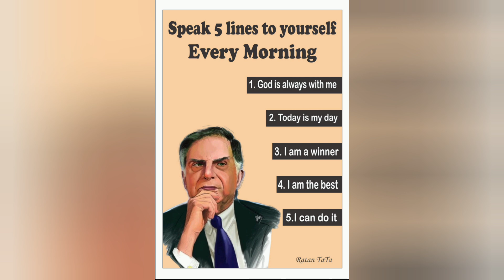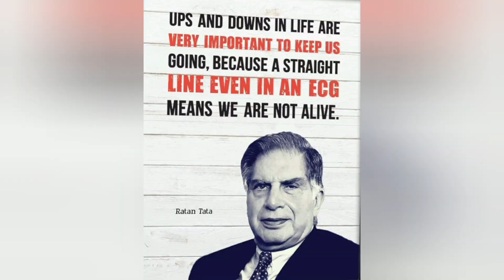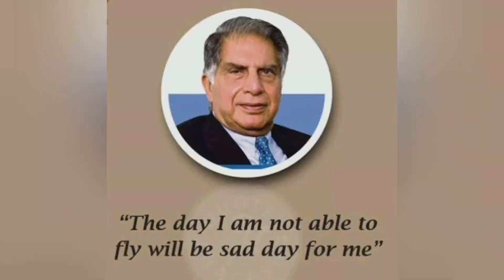20 Inspirational Quotes of Ratan Tata which would change your life for the best!👌